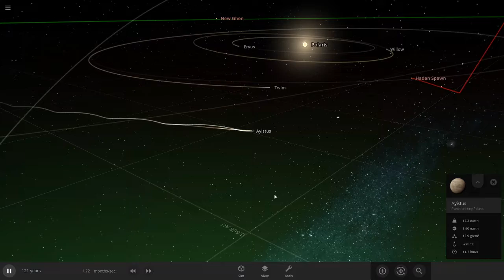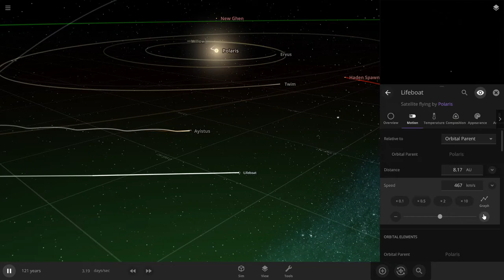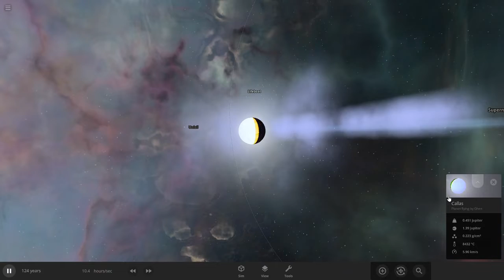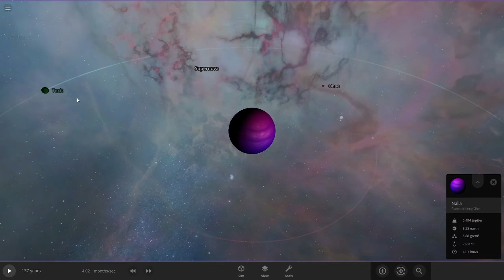Polaris system DESTRUCTION (with gravity music)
universe sandbox is dohp

not as cinematics as other things but pretty cool